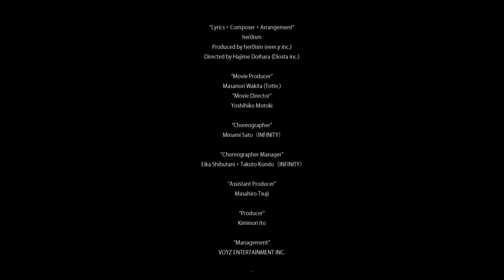NEVER GIVE UP／VOYZ BOY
VOYZ BOY
2020年4月29日(水)発売
DEBUT ALBUM
「ARRIVAL OF VOYZ BOY」
（VOYZ-1）全9曲入り ¥1,000（税別）

‹収録曲›
01.ARRIVAL/overture
作曲:南田健吾 編曲:南田健吾

02.僕等の世界
作詞:curry_tokyo、金丸佳史 作曲:南田健吾 編曲:南田健吾

03.夏の花束
作詞:curry_tokyo、松原さらり 作曲:南田健吾 編曲:南田健吾

04.NEVER GIVE UP
作詞・作曲・編曲:ヒロイズム

05.僕等のアンチテーゼ/interlude
作詞・作曲・編曲:岡本剛

06. YES or NO 作詞:mio（ミオヤマザキ） 作曲:taka（ミオヤマザキ）
　　　　　　   編曲:taka（ミオヤマザキ）&nishi-ken（Diosta inc.）

07.あの日見た空
作詞・作曲:みゆはん 編曲:高田翼（Diosta inc.）

08.PRETTY SPIDER
作詞・作曲:首藤義勝 編曲:江口亮＆村田隆嘉

09.Starting Over
作詞:curry_tokyo 作曲・編曲:中野領太

【MVcredit】
‹Member›
Yoshiki Hanabusa・Shohei Nakagawa・Tomoya Fukui・Toshiki Kamiki・Naoki Niimi・Yu Komatsu・Masaki Hashimoto・Yasumune Konoike・Shunsuke Arata・Tomohiro Tanaka・Shizuya Tatsuzawa・Hirohara Tsukasa・Keito Takahashi・Takumi Inaba・Kosei Oyama・Ryo Takara

‹Lyrics・Composer・Arrangement›
her0ism
Produced by her0ism (ever.y inc.)
Directed by Hajime Doihara (Diosta inc.)

‹Movie Producer›
Masanori Wakita

‹Movie Director›
Yoshihiko Motoki

‹Choreographer›
Minami Sato（INFINITY）

‹Choreographer Manager›
Eika Shibutani・Takuto Kondo（INFINITY）

‹Assistant Producer›
Masahiro Tsuji

‹Producer›
Kiminori Ito

‹Management›
VOYZ ENTERTAINMENT INC.